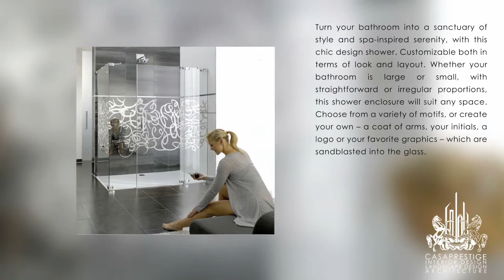Design shower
Turn your bathroom into a sanctuary of style and spa-inspired serenity, with this chic design shower. Customizable both in terms of look and layout. Whether your bathroom is large or small, with straightforward or irregular proportions, this shower enclosure will suit any space. Choose from a variety of motifs, or create your own -- a coat of arms, your initials, a logo or your favorite graphics -- which are sandblasted into the glass. A clear glass enclosure with a sandblasted pattern offers a barely-there appeal, or you can go the negative route and have a sandblasted background with a clear glass pattern, which is nice if you like a little more privacy when singing in the shower